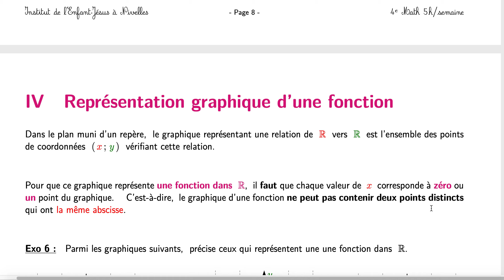Video21 M45 Ch Fonctions IV Representation de fonction